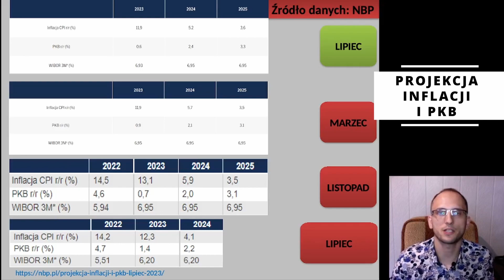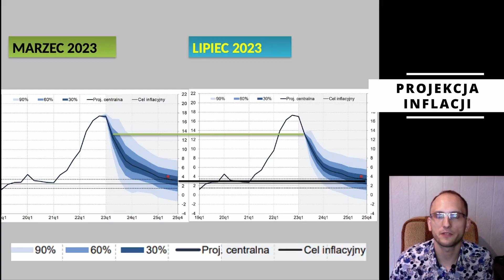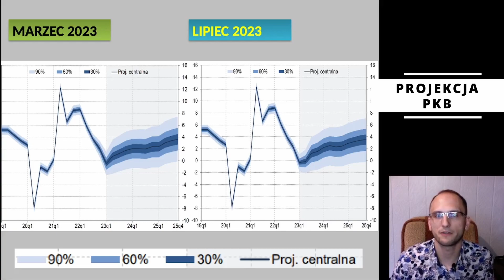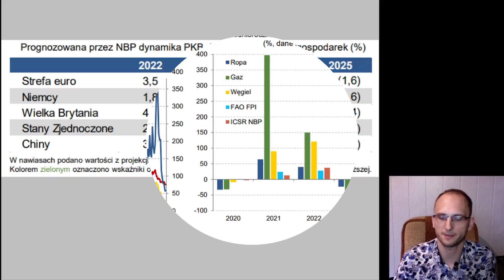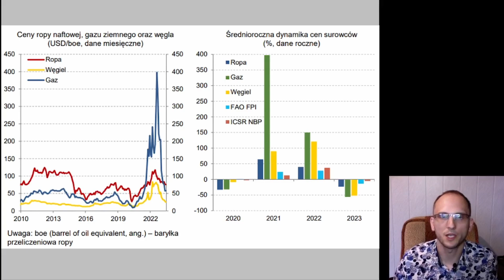Projekcja inflacji i PKB - lipiec 2023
Najnowsza projekcja inflacji i PKB od NBP.
Inflacja:
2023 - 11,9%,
2024 - 5,2%,
2025 - 3,6%.
PKB:
2023 - 0,6%,
2024 - 2,4%,
2025 - 3,3%.